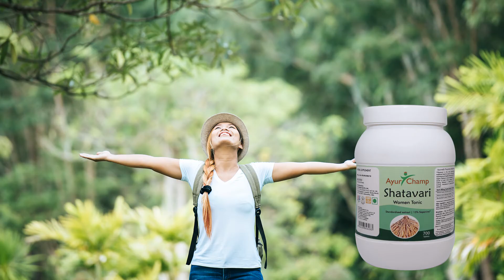Shatavari 700 Tablet - Women's Health - Value Pack - Ayur Champ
Ayur Champ Shatavari Tablets is an Ayurvedic and natural combination of dried powder of Shatavari root and pure Shatavari root extract, which is symbiotically processed with highly advanced technology to retain its efficacy. Shatavari is also known as Asparagus racemosus and is specially selected and manually graded to give the best products. The quality and efficacy of the product are maintained by preventing the addition of harmful chemicals, colors, and other hazardous ingredients. Shatavari Tablets may help maintain the optimum functioning of the female reproductive system. It is considered to be one of the most potent and safe lactation-promoting agents and may act as a traditional rejuvenating tonic for women.